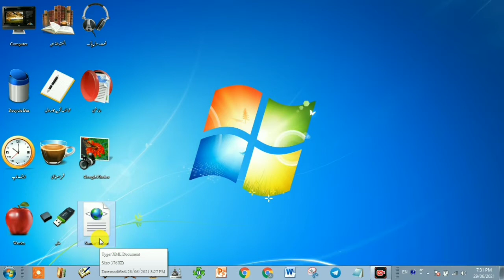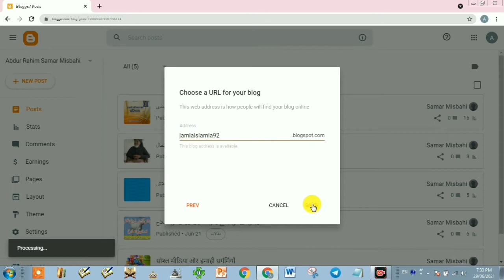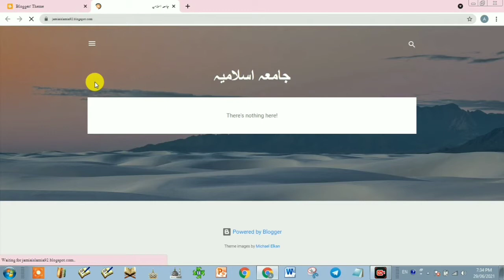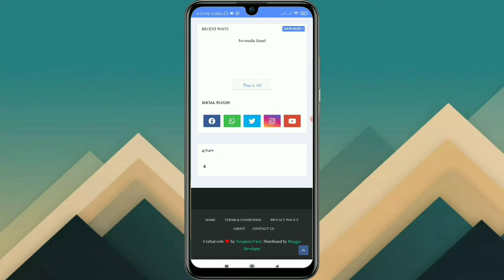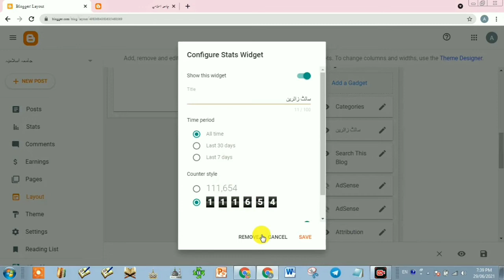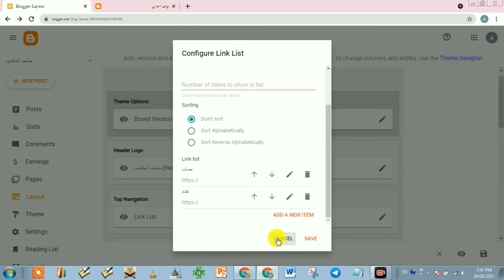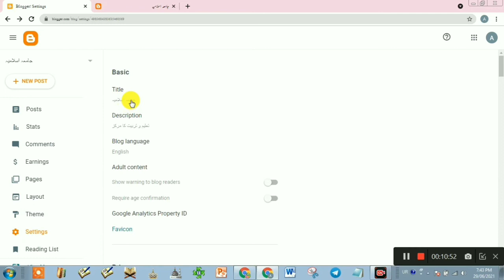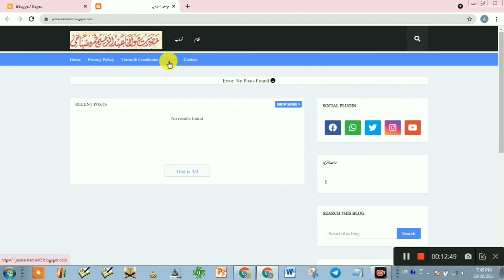Institutional Website Kaise Banaye - How to Make Institutional Website | Blogging Course Part 05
Is video me bataya gaya hai ki without coding institutional website kaise banaye (How to Make Institutional Website Without Coding) aur blogging ka sahi tarika kiya hai.

Hello Friends !
Samar Info Tech

In this video i am talking about making website without coding, so if you want to learn blogging step by step watch the complete video.

How to Make Website?
How to Create Website without coding?
How to Make Institutional Website?
What is the Blog?
How to Make Website in Blog?
How to Create Blog?
How to Apply Theme in Blog?
How to Add Gadgets in Blog?
How to Add Labels in Blog?
How to Change Blog Tittle?
How to Add Blog Description?
How to Change Blog Layout?
How to remove blog?
How to Apply Urdu Font?

My Recommendation:
Cheap & Best Boya M1 Mic Best For YouTuber :
Cheap & Best Tripod for YouTuber :
Cheap & Best Green Screen for YouTuber :